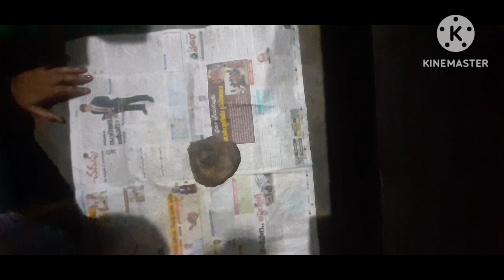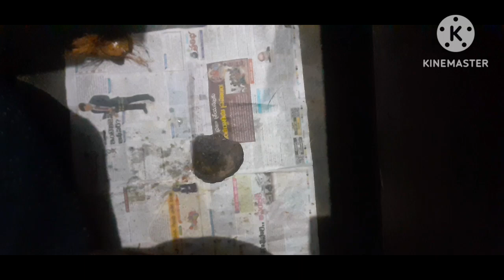ఉదయాన్నే బ్రహ్మముహూర్తంలో పూజ || మాపిల్లలు ఎంతో సంతోషపడ్డరోజు 26January celebrations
molakalu ela cheyali,molakalu ela chesukovali,molakalu,molakethina ginjalu ela cheyali,molakalu ela chesukovali telugu,molakalu ela tayaru chesukovali,molakalu ela cheyyali,pesara  recipes,telugu recipes